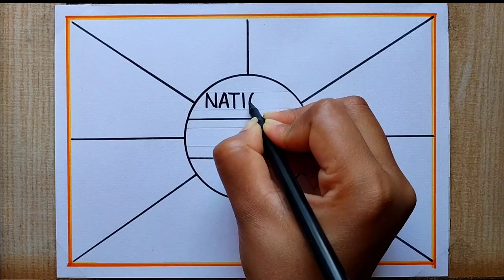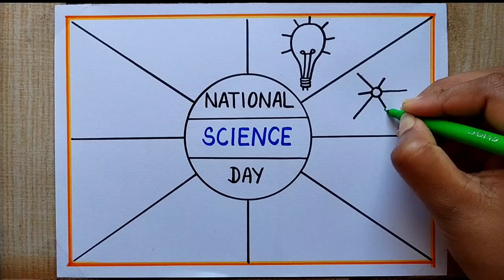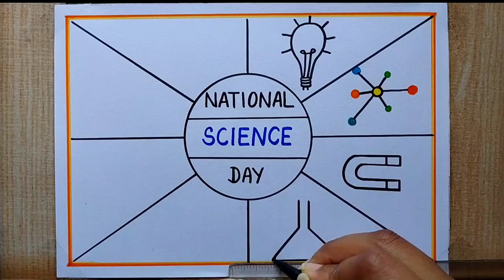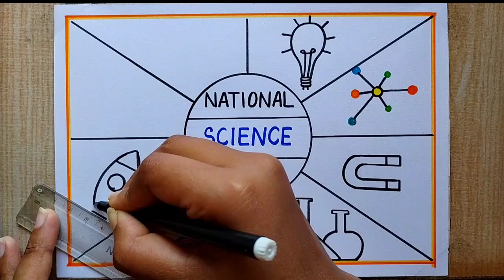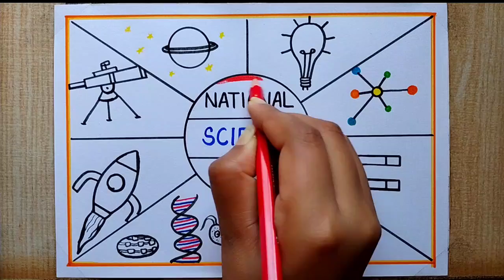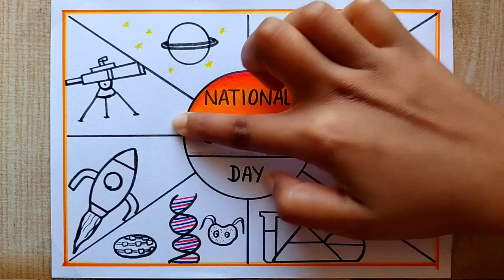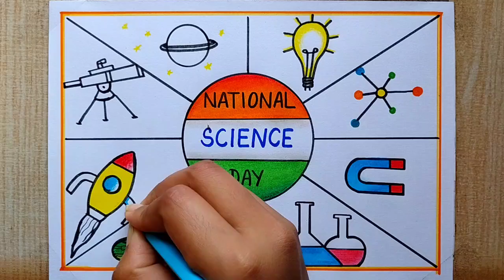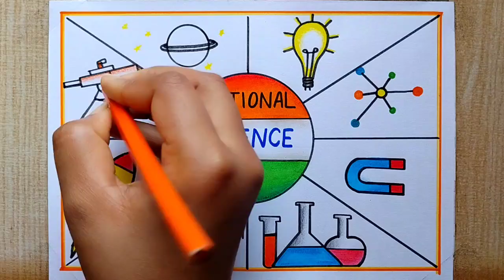National Science Day Poster Drawing easy, 28 Feb | How to draw National Science Day drawing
How to draw Science Day Poster drawing| National Science day drawing| Science day drawing